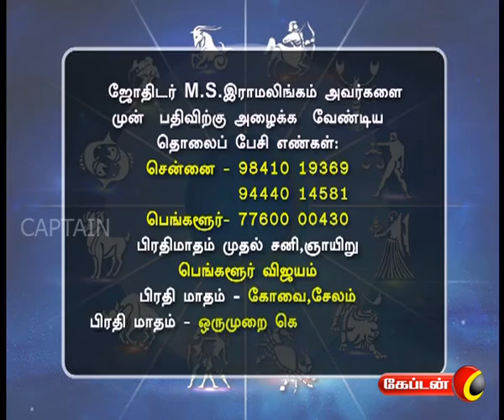nalam tharum nam jathagam | captain tv | 24.02.2017